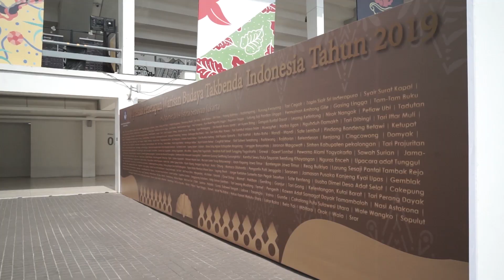Pekan Kebudayaan Nasional - Hari 1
Cuplikan rangkaian keseruan Pekan Kebudayaan Nasional Hari pertama

PEKAN KEBUDAYAAN NASIONAL 2019 🎉🎭
Akan ada pameran 34 provinsi, dongeng nusantara, aneka permainan tradisional Indonesia, rupa kuliner khas Indonesia, hingga sawalawicara tentang "Tanah dan Air sebagai Dasar Pijak Indonesia Bahagia". .
Catat tanggalnya❗
🚩 Istora Senayan, Jakarta

Ayo kita ciptakan ruang bersama untuk Indonesia Bahagia 😉